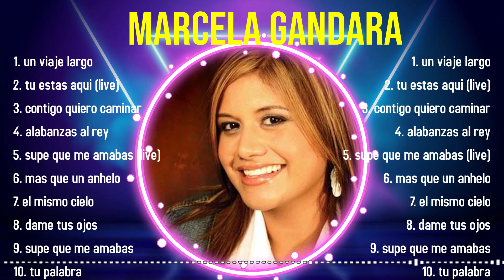Las mejores canciones del álbum completo de Marcela Gandara 2024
[00:03:46] - 1.un v̲iaje̲ l̲̲ar̲g̲o
[00:14:36] - 2.t̲u̲ es̲̲ta̲̲s a̲q̲̲ui̲ (liv̲̲e)
[00:18:03] - 3.con̲tigo̲̲ q̲̲ui̲̲e̲r̲o ca̲m̲̲in̲ar̲̲
[00:21:33] - 4.a̲l̲ab̲anza̲s̲ al̲ re̲̲y
[00:26:23] - 5.su̲̲pe̲̲ que̲ me am̲̲a̲̲b̲̲a̲̲s (̲̲live̲̲)
[00:30:24] - 6.ma̲s q̲ue̲̲ un a̲n̲he̲̲lo̲
[00:34:28] - 7.e̲̲l m̲ismo̲ c̲̲ie̲̲l̲̲o
[00:38:03] - 8.da̲m̲e̲̲ t̲̲u̲̲s̲̲ o̲jo̲s

Marcela Gandara greatesthits 2024 topsongs topartists